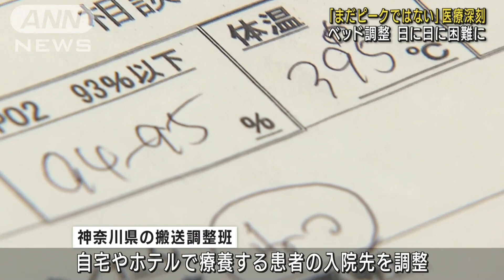受け入れ病院に「神様だ」感染拡大でベッド不足深刻(2021年8月7日)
神奈川県では新型コロナウイルスの一日の新規感染者が6日に初めて2000人を超えました。医療現場は深刻な状況で、コロナ患者のベッドの確保が日に日に難しくなっています。

　朝から調整が続いていた母親と7歳の子どもの入院先が午後9時になってようやく決まった瞬間です。

　神奈川県では自宅やホテルなどで療養するコロナ患者の入院先の調整などを医師や県の職員によるチームが行っています。

　しかし、入院先の調整は日に日に難しくなっています。

　神奈川県搬送調整班・中森知毅医師：「ベッドの増加が感染者の増加に対して十分かどうか、まだ今がピークだと思えませんので、この連休、来週どんなことになっているのか」

　入院などの相談の件数は1月の第3波の時に比べて2倍以上になっているということです。

　神奈川県は今週、県内の病院に対してコロナ患者のベッドをさらに増やすよう要請しました。